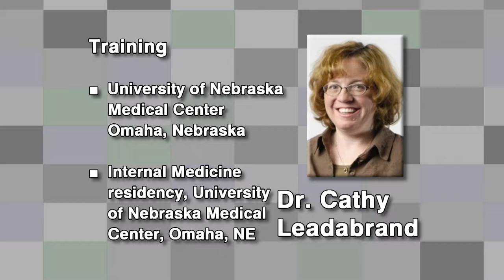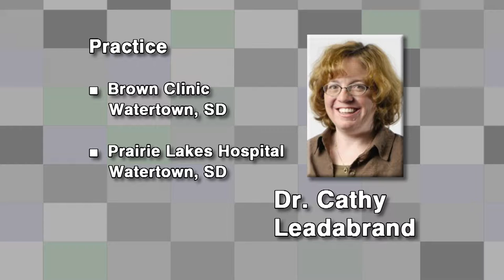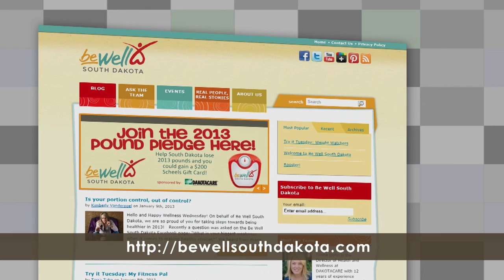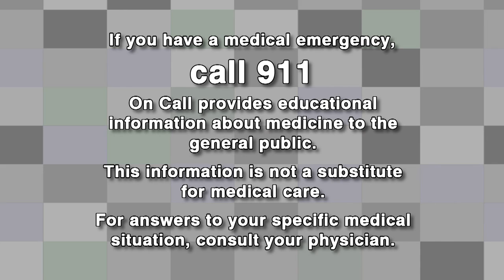January 17, 2013, Ask Anything